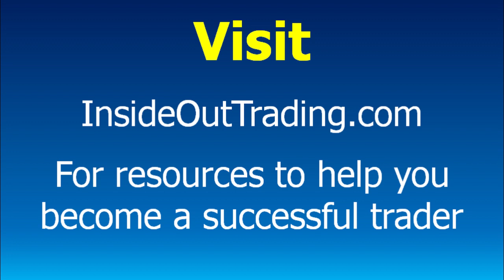Is There a Spiritual Side of Trading?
4.  Join the waitlist (keep reading)

Stop settling for less than you should be making with your trading

Join the waitlist for The Trading Profit Maximizer Method - the method from OUTSIDE the trading world specifically designed to address inconsistency, low profits, frustration and uncertainty

Get your trading producing to its full potential - join the waitlist here

It’s frustrating to have something that appears so simple be so difficult.
But what if there’s a better way?

Welcome to a different approach to trading
Rather than focus on the same old, tired solutions of clever strategies, psychology hacks or figuring out how to ‘be more disciplined’, we take the Inside Out approach
Coming from a background in Engineering and Quality Assurance, the notions of “Consistency First” and using proven Business solutions has proven to be very effective at moving traders quickly from frustrated to making money and enjoying their trading.
This is how you stop beating your head on the rock and start building a trading business that works for you.

Book a Diagnostic Call w Brian to identify what’s making trading difficult for you and then laying out the path forward past your obstacles